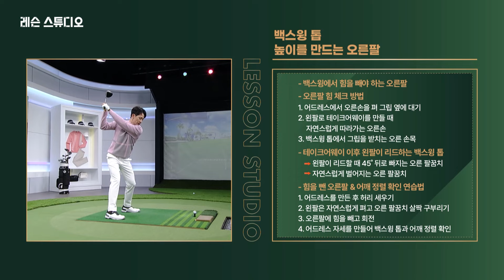왼팔로 올바른 백스윙 궤도 만들기 | 전성민 프로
최고를 만나다. 골프의 완성 PGA투어  꿈의 무대 LPGA